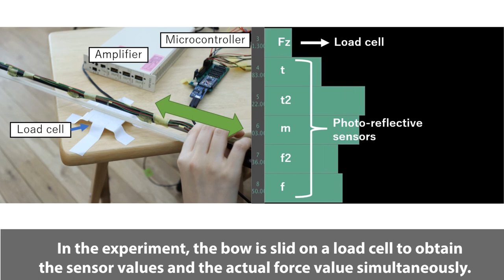Estimation of Violin Bow Pressure Using Photo-Reflective Sensors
Yurina Mizuho, Riku Kitamura, Yuta Sugiura, Estimation of Violin Bow Pressure Using Photo-Reflective Sensors, In Proceedings of the 25th International Conference on Multimodal Interaction (ICMI 2023), ACM, 216–223, October 9-13, 2023, Paris, France.